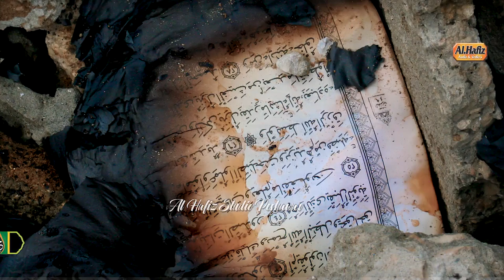مرگونو جنازی دی || Ruhab Marwat & Imteyaz Hassas || Pashtoo HD 2022 Nazam